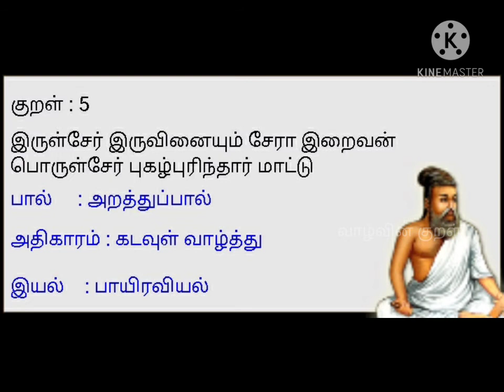திருக்குறள் விளக்கம் Thirukural Explain in Tamil